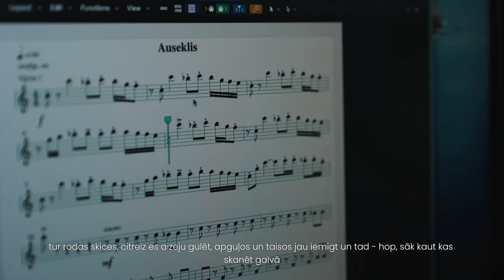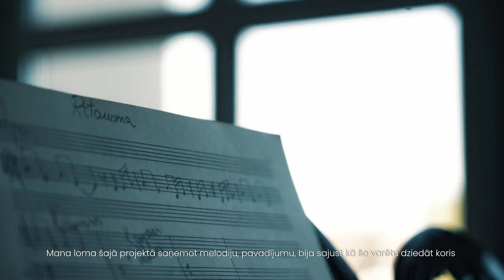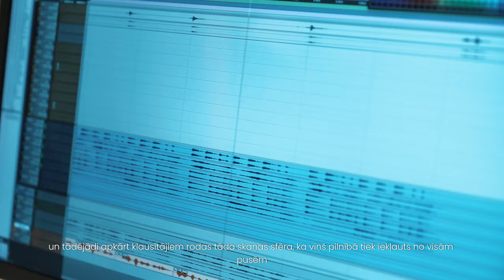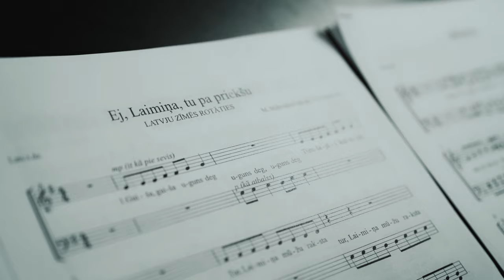LATVJU ZĪMĒS ROTĀTIES - VEIDOŠANA - 2.DAĻA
Multimediāla deju izrāde "Latvju zīmēs rotāties" šobrīd skatāma Forum Cinemas kinoteātrī "Kino Citadele" iSENSE zālē.

Multimediālas dejas izrādes filmēšana ilgusi vairāk kā trīs mēnešus, tajā piedalījušies ap 600 latviešu skatuviskās dejas dejotāji no septiņpadsmit Latvijas A grupu ansambļiem, Saulkrastu koris “Anima”, Bungu un dūdu mūzikas grupa “Auļi”, mūziķi Otto Trapāns, Undīne Balode, Jānis Kalniņš un Latvīte Cirse. Filmēšanas procesā iegūti 30 000 video faili jeb 196 stundu garš materiāls, lai taptu aptuveni stundu ilga multimediāla dejas izrāde. Video mākslinieku komanda Reiņa Blūma vadībā šobrīd veic pēdējos darbus, lai skatītājs šo notikumu varētu ne tikai piedzīvot un vērot, bet izjust kā emocionālu dejas, video un audio baudījumu.

Izrādi veido - horeogrāfe Dagmāra Bārbale, režisors Reinis Suhanovs, video režisors un māklsinieks Reinis Blūms, komponists Mārtiņš Miļevskis, skaņu režisors Kaspars Bārbals. Multimediālā dejas izrāde “Latvju zīmēs rotāties” tapusi sadarbībā ar Latvijas Nacionālo kultūras centru un biedrību “Vektors”. Atbalsta - Forum Cinemas, Rīgas Tehniskā universitāte, Valsts Kultūrkapitāla fonds un pašmāju veikalu tīkls DEPO.

Filmas video komanda:
Video: Gatis Indrēvics, Reinis Blūms, Kaspars Bārbals
Montāža: BRUSH FILMS